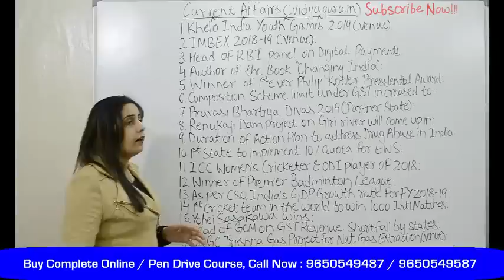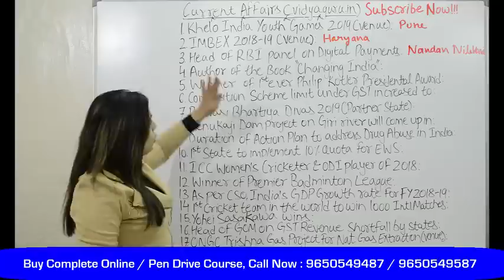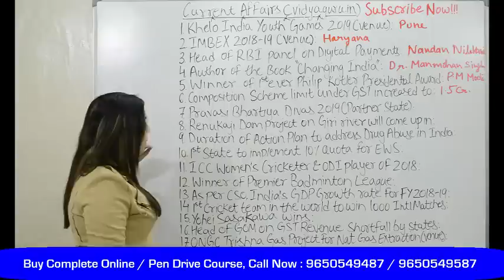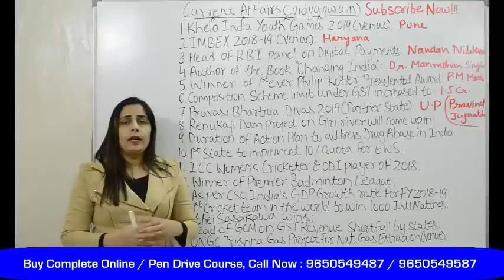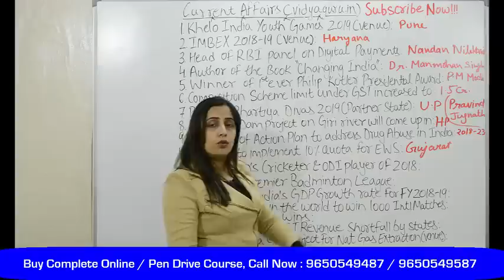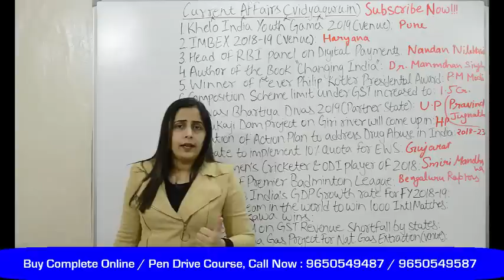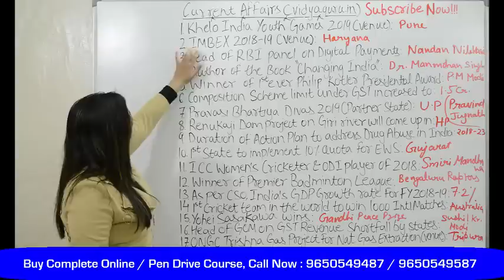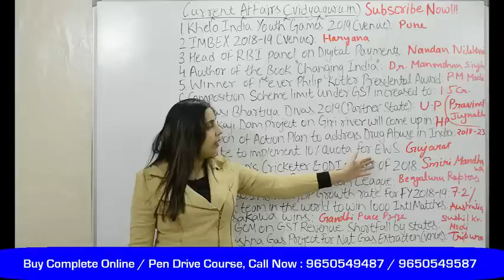January GK Current Affairs 2019 in Hindi for SSC General Awareness and IBPS PO: III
GK January 2019 in Hindi for IBPS General Awareness, SSC Preparation and Competitive Exams. Call: / 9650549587 to buy Vidya Guru Pen Drive & Online Video Courses. for further information about our Coaching Courses, Test Series and Study Material Packages.